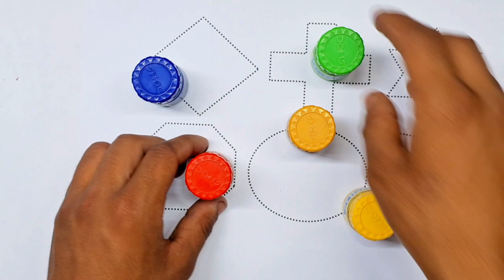Preschool learning video,Shapes drawing in color,Preschool learning ,toddler learning video #1105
preschool learning videos,kids learning,learning for kids,toddler learning,kids learning videos

shapes drawing,2d shapes drawing,toddler learning videos,learning videos for kids,toddler learning video

toddlers learning,preschool learning video for toddlers,learning video,preschool learning video

preschool shape learning for children,preschool learning shapes,shapes drawing learning

preschool learning for kids,colors for kids|toddler learning videos

Preschool learning video,Shapes drawing in color,Preschool learning video,toddler learning video,123
Color Shapes Name, Shapes drawing in color,Preschool learning video,toddler learning video,123

Preschool Learning Video | Toddler Learning Video | Arts | One two three | 1234 |
Triangle
circle
heart
star
Pentagon
square
shapes

drawing
shapes drawing
shape drawing color
shapes
shape song
shapes song
drawing shapes
shape
shape drawing
shape drawing easy
shape drawing for kids
shape drawing video
2d shapes drawing
shapes songs
shape song for kids
drawing shapes
learn new shapes drawing
learn shapes
shapes for kids
shape songs
learn shapes for kids
pencil drawing
drawing for beginners
learning shapes
shapes for children
color